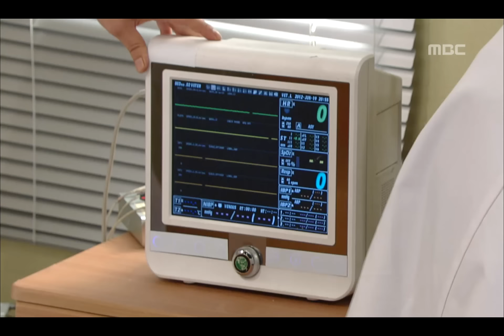Light and Shadow, 59회, EP59, #02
방송시간  Mon, Tue 오후 09:50~
Light and Shadow, 59회, EP59, 2012/06/18, MBC TV, Republic of Korea

정혜 잊고 새 출발하라는 현수 당부 거절한 기태